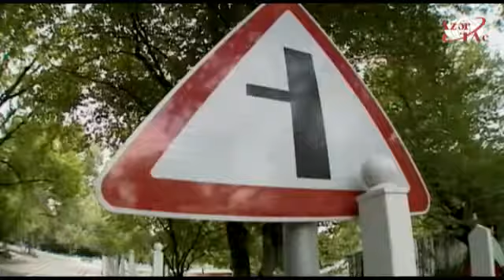Сдана в эксплуатацию автомобильная дорога Мирзабейли-Чухур Габала-Дизахлы-Чархана